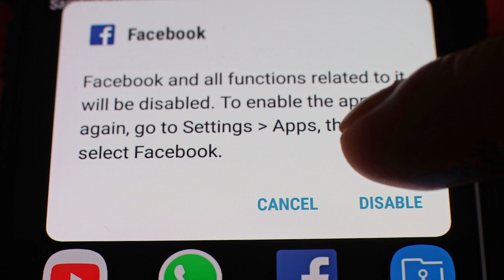Steven Spielberg Chews Up Carl's Jr.'s 'Spielburger' Plans. 3 Things to Know Today.